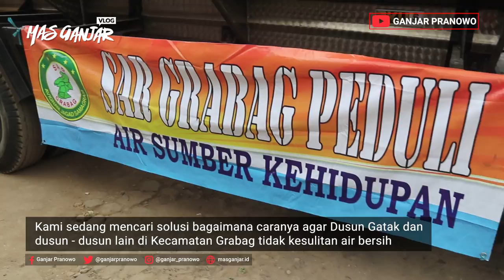(Ganjar Pranowo Vlog) Penyaluran Bantuan Air Bersih di Grabag, Magelang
Penyaluran Bantuan Air Bersih di Grabag, Magelang

Ini adalah potret sebuah dusun bernama Dusun Gatak, Kecamatan Sugihmas, Grabag  Kabupaten Magelang. Kamis (4/10) lalu saya datang ke dusun ini untuk menyalurkan bantuan air bersih sekaligus rembugan dengan warga setempat.
Kami sedang mencari solusi bagaimana caranya agar Dusun Gatak dan dusun-dusun lain di Kecamatan Grabag tidak kesulitan air bersih seperti pada tahun-tahun sebelumnya.

Ini daerah yang memang cukup parah, tidak ada air sudah berpuluh-puluh tahun.
Maka harus dihentikan. Bagaimana caranya? Cari sumber air.

Ternyata sumber airnya di bawah, maka harus ada rekayasa.

Sementara itu, saat ini warga membuat penampungan sementara pakai terpal, sehingga bisa terus dipakai, tinggal dikontrol, habis ditambah. Sambil menunggu musim hujan.